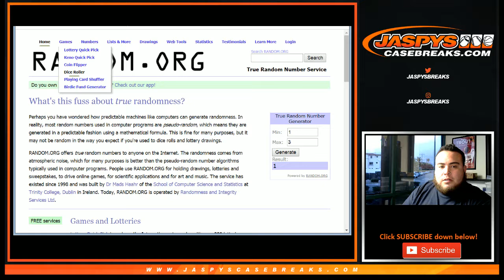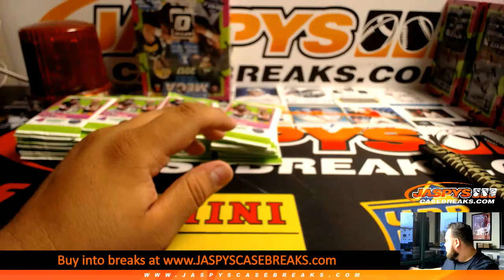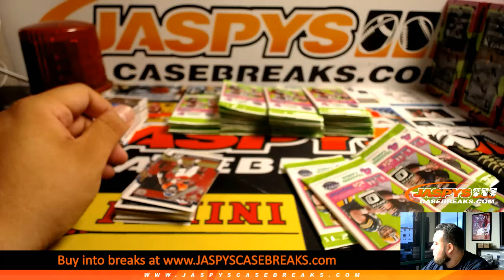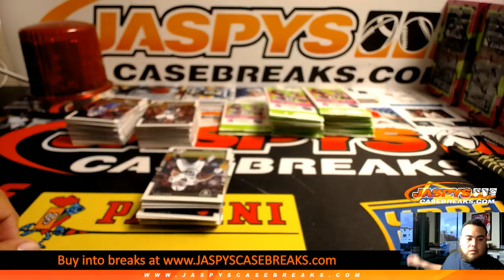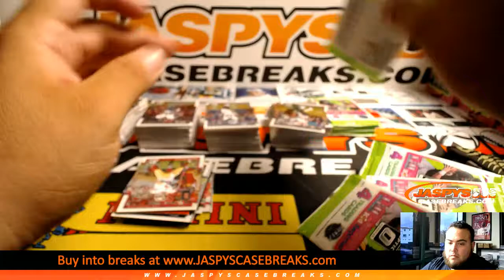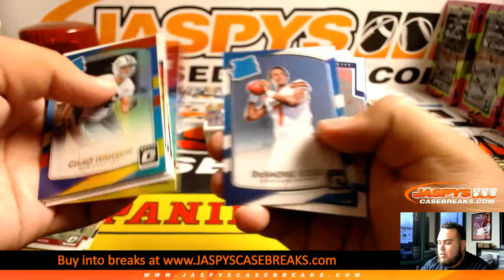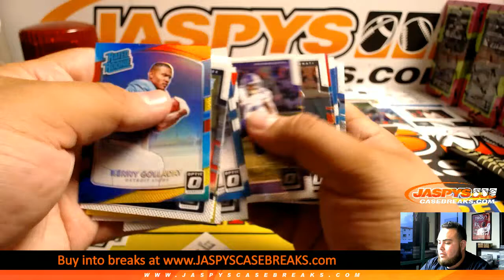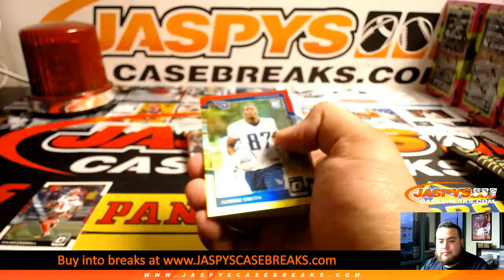6/12/19 - 2017 Panini Donruss Optic Football MEGA 5-Box Break #7 EBAY